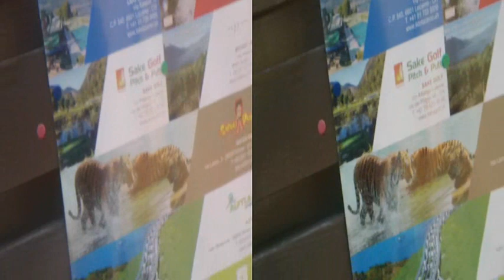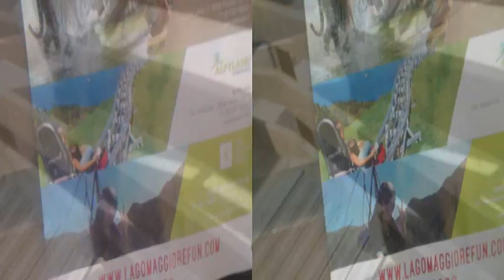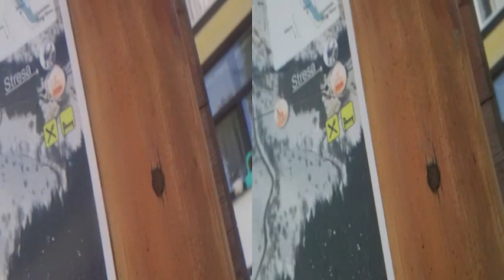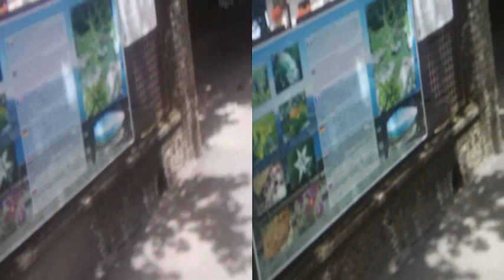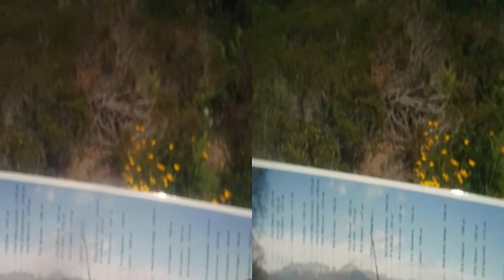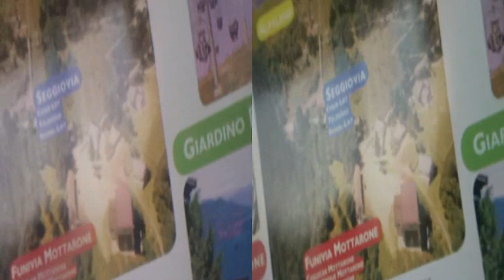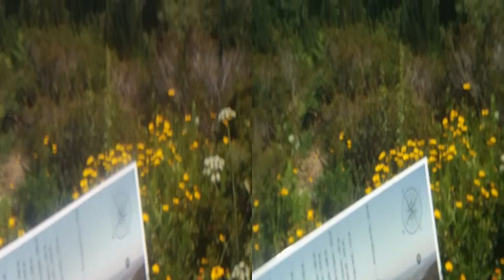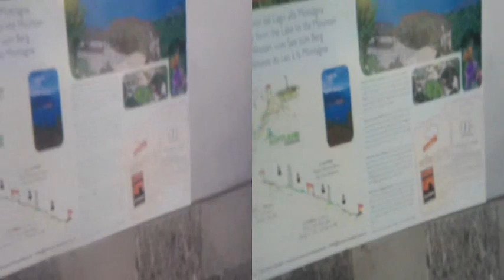3D Anaglyph Mottarone [by Sergio Conegliano]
3D Anaglyph Mottarone
thru BloggieSony|x2AsphericMagnifier + MAGIX video deluxe 17 Premium[by Sergio Conegliano] NB.Via GearSymbol 2D